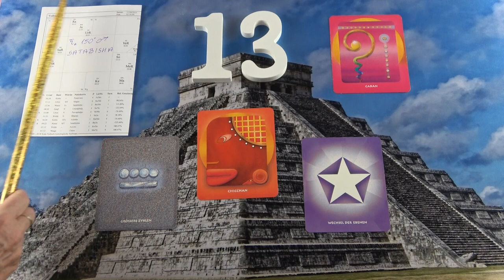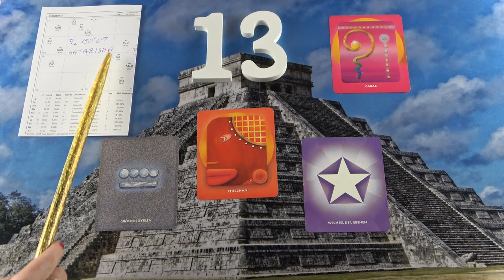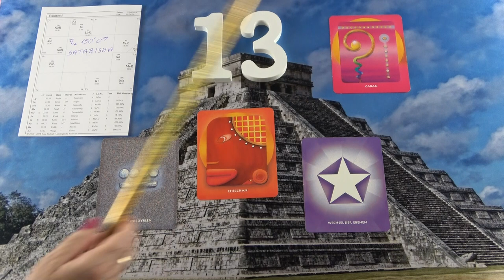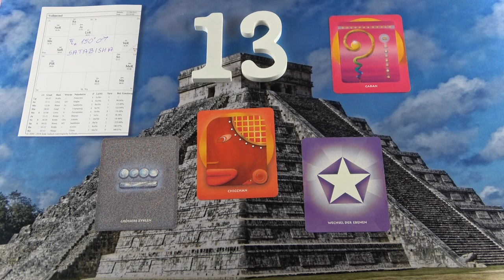CHICCHAN (Kígyó) - Megújulások és sexuális energia❣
Kép: shutterstock/jakkapan

Telefonos elérhetőségem jóslásra:
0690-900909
750Ft/Perc

Átutalás:
Erste Bank
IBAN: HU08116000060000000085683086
BIC: GIBAHUHBXXX
Tulajdonos: Dendera Susanna Medici

Védikus Csillagjegyek:
Kos: kb. Április 13-tól Május 13-ig
Bika: kb. Május 13-tól Június 14-ig
Ikrek: kb. Június 14-től Július 15-ig
Rák: kb. Július 15-től Augusztus 16-ig
Oroszlán: kb. Augusztus 16-tól Szeptember 16-ig
Szűz: kb. Szeptember 16-tól Október 16-ig
Mérleg: kb. Október 16-tól November 15-ig
Szkorpión: kb. November 15-től Dezember 15-ig
Nyilas: kb. December 15-ől Január 14-ig
Bak: kb. Január 15-től Február 12-ig
Vízöntő: kb. Február 12-től Március 13-ig
Halak: kb. Március 13-tól Április 13-ig